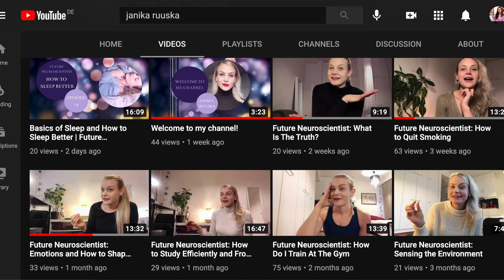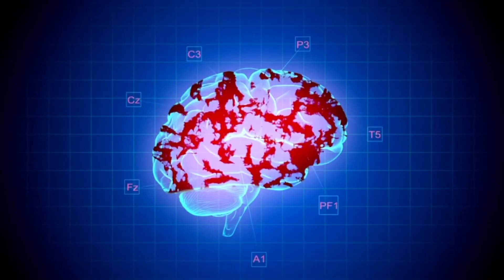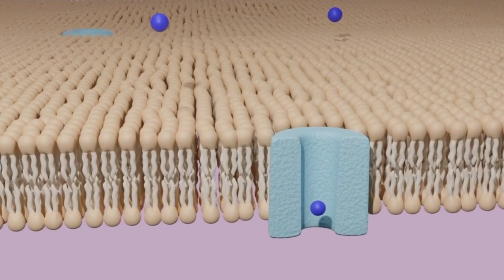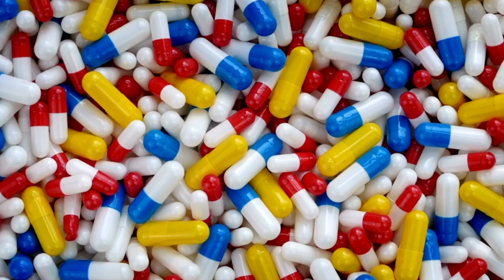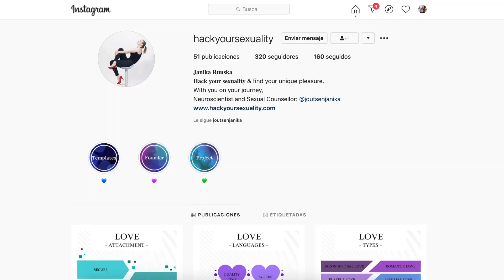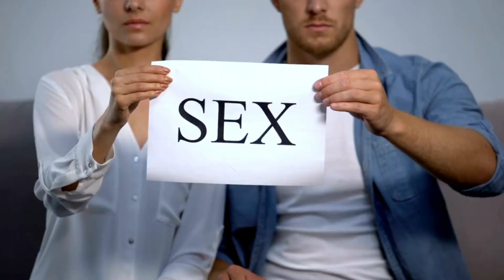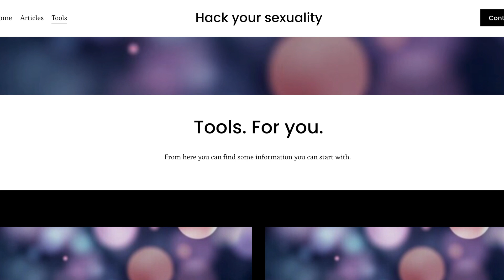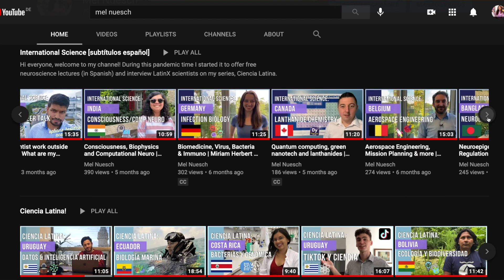HackYourSexuality’s Janika Ruuska on finding passion and working on yourself | International Science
Video sections / secciones :
0:00 intro
1:42 Janika's background story / su vida
3:06 her bachelor studies (biotech eng) / donde estudió su grado (ingeniería en biotecnología)
04:06 her breast cancer research / su experiencia investigando cáncer de mama
5:19 how she discovered her passion was neuro / cómo descubrió que quería hacer neuro
6:54 her master studies in neuro / sus estudios de maestría en neuro
7:47 tips to find your topic within neuro / tips para encontrar tu tema dentro de neuro
9:07 her Anxiety disorders studies / sus estudios en desórdenes de la ansiedad
12:12 HackYourSexuality project and sex counselling / su proyecto y su faceta de sexóloga

[Subtítulos al español pronto] This is part of a series about scientists from all over the world :). Today Janika Ruuska (Instagram: @joutsenjanika, @hackyoursexuality) talks about her journey. She took 10 years to find her true calling: started as a biotech engineer, worked in private companies and labs and also did academic research, and finally discovered her passion was neuroscience. She is a master student at the University of Helsinki, but at the same time she graduated as a sex counselor. She loves to have clients and at the same time do neuro research, since she believes it gives her a lot of ideas of what exactly the people need. She started her own Instagram and webpage where she writes articles and makes posts on different topics. The field is very broad: includes sex, sexual orientation and attraction, gender roles, gender identity, erotism, body image, reproduction and more.
Which topics are you interested in seeing next? Let me know!
Xoxo,
Mel.-

- Mel: Instagram, Twitter, TikTok: @melnuesch . Facebook group: Mel Nuesch Youtube.

*Credits:
- Direction, camera and editing: Mel Nuesch.
I use Canva Pro for some videos and graphics.